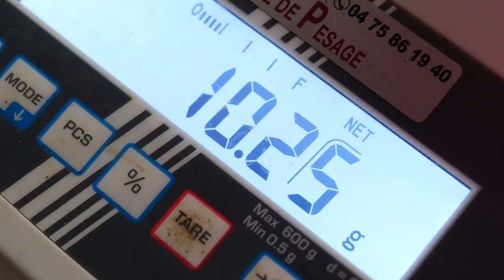LA FERME DES COSMES : Producteur de CBD à SAOU 26